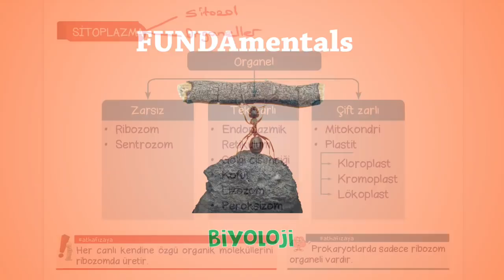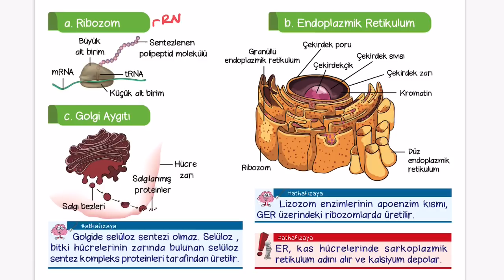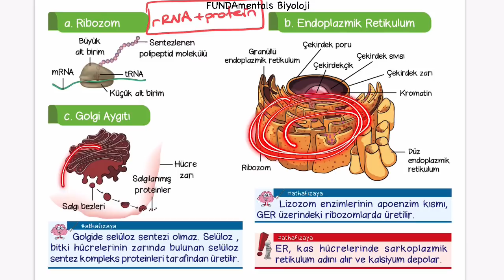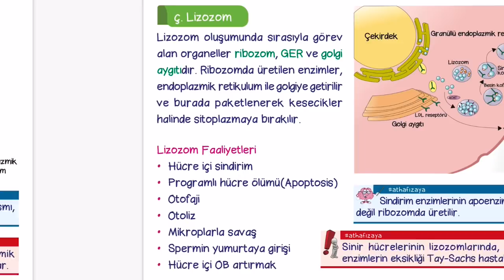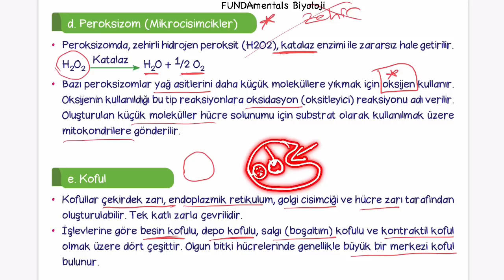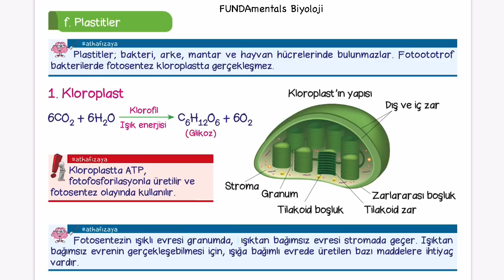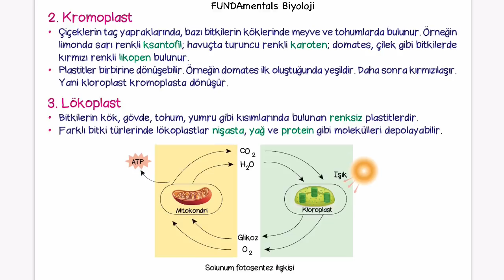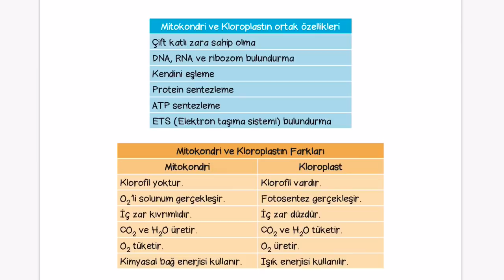Hücre Organelleri Özet 1 / TYT Biyoloji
Hücre organelleri özet olarak anlatılmaktadır.

Bir Tutam Biyoloji özet videolarımı, ara tekrarlarınızı ve sınav öncesi son tekrarlarınızı yapmanız için hazırladım. Önce uzun konu anlatımlarını Tyt Ayt oynatma listesinden çalışmanızı tavsiye ederim. Hepinize faydalı olmasını dilerim 😊 iyi çalışmalar